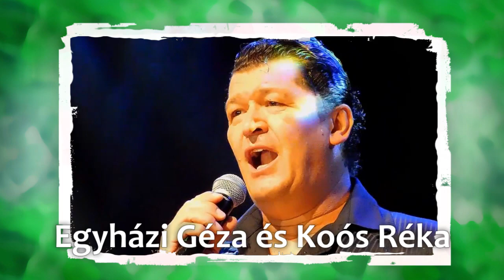XVI. Napfényes Fesztivál - 2019. június 2. vasárnap - Dürer Rendezvényház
Előadások - Sztárvendégek, koncertek - Gyermekprogramok - Konzultációk - Workshopok - Szabadidős programok - Egészséges ételek - Vásár, kiállítók

ELŐADÁSOK
Prof. dr. Bagdy Emőke • Bóna László • Grandpierre Atilla • Müller Péter • Váradi Tibor

SZTÁRVENDÉGEK, KONCERTEK
Szabó Ádám • Galambos Fecó • Egyházi Géza • Koós Réka • Kövi Szabolcs

GYERMEKPROGRAMOK
Galambos Fecó bűvész • Katáng zenekar • Manócska Társulat • Ametist Bábszínház • Kovácsovics Fruzsina • Rózsapiros bábcsoport

KONZULTÁCIÓK
kineziológia • asztrológia • masszázs • biológiai fogászat • Bach-virágterápia • Dr. Voll-féle állapotfelmérés • nehézfém- és allergiakivezetés • művészeti munka • homeopátia • íriszdiagnosztika

WORKSHOPOK
szépségápolás • családállítás • enneagram • gerinctorna • életútelemzés • grafológia • meseterápia • böjt és tisztítókúrák • tanulási blokkok • allergiák kezelése • szenvedélybetegségek

SZABADIDŐS PROGRAMOK
önismereti utca felnőtteknek • zenesátor • hagyományok sátra • társasjáték sátor • környezetvédelmi sátor • bűvészshow • sportpálya • zsonglőrök

EGÉSZSÉGES ÉTELEK
receptklub • ételkülönlegességek • édes és sós sütemények • vegán torták • tej- és tojásmentes fagylalt • bio pattogatott kukorica • és sok más tisztán növényi finomság